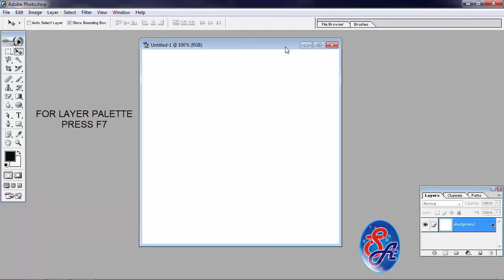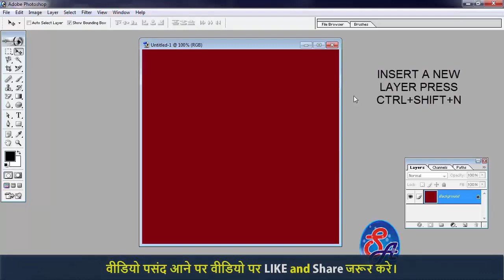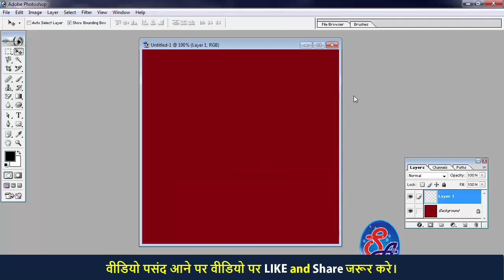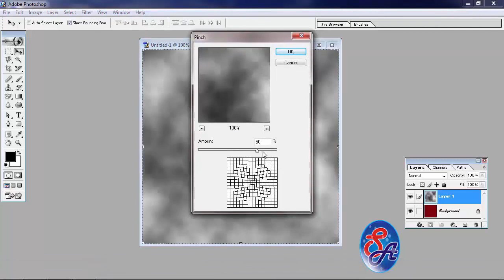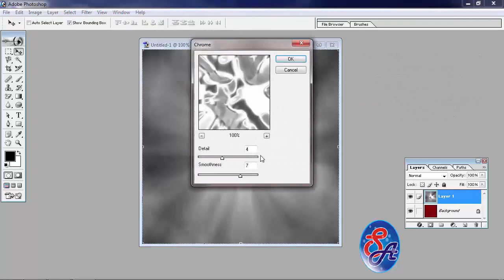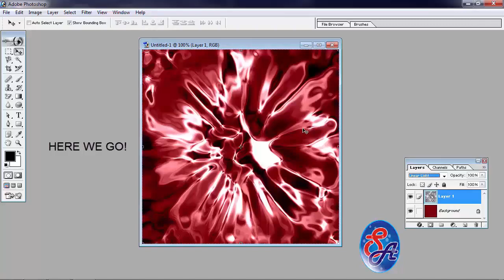How to Create Digital Flower in Photoshop - Photoshop effects tutorial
How to Create Digital Flower in Photoshop